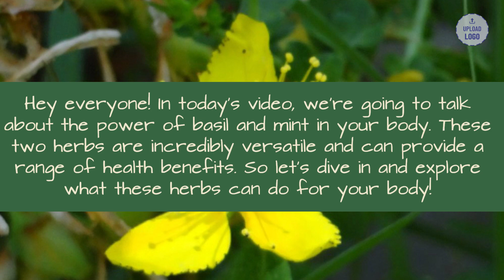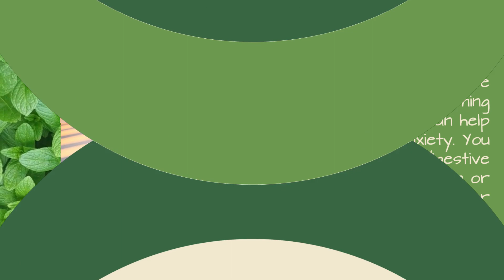Basil and Mint Leaves or Herbs Should be in Your Daily Diet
The Power and healthbenefits Benefits of basil and mint herbsforhealth and your daily

This video is very special as I am revealing what I drink to delay my aging process at over 60.

Try them and live with them then let me know how you improve in a few days or so.